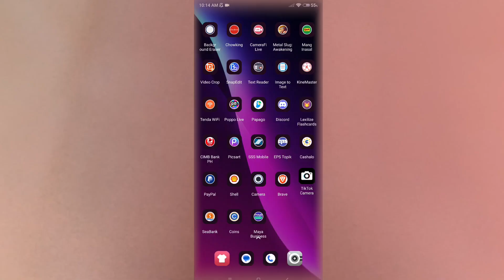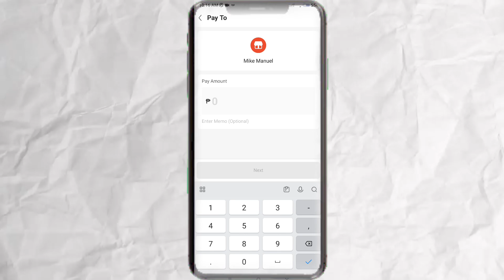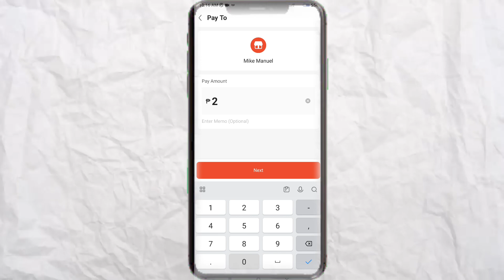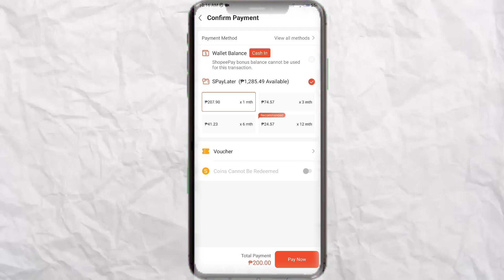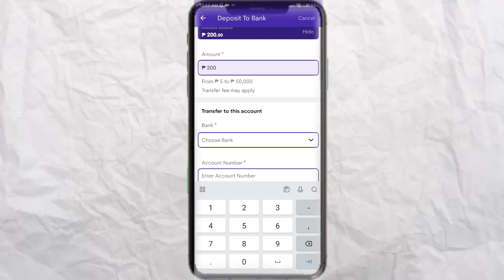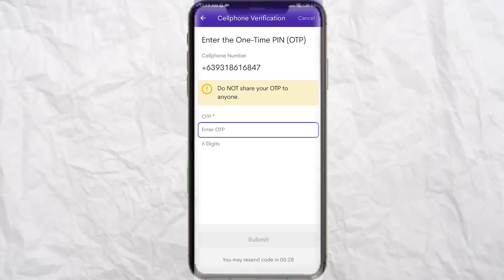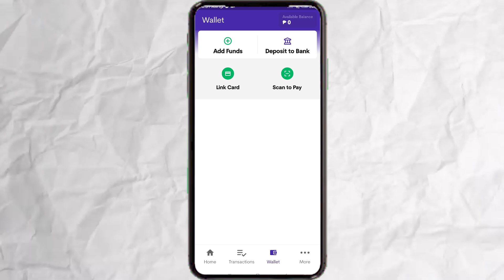How To Convert SPAYLATER TO CASH || No Service Fee. ✅ No Charge ✅ LEGIT%💯‼️‼️